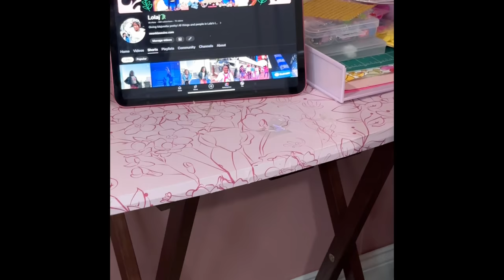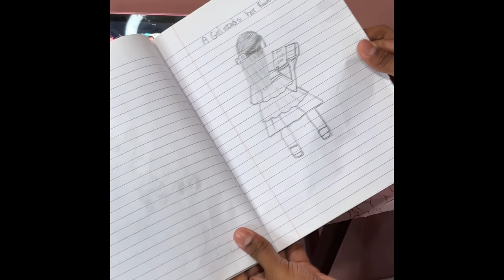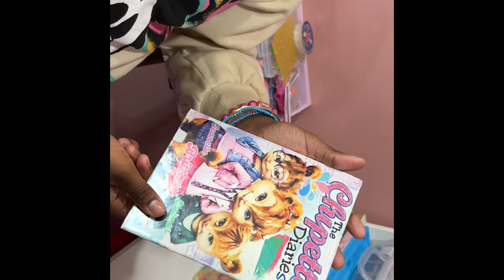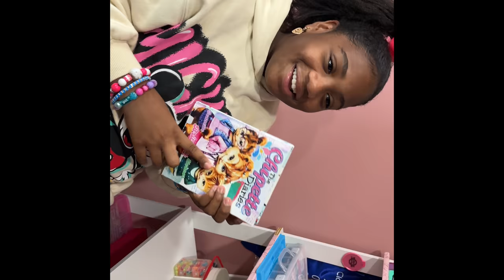800 HUNDRED SUBSCRIBERS!!‼️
🗣️ALMOST THERE‼️‼️THANK YOU